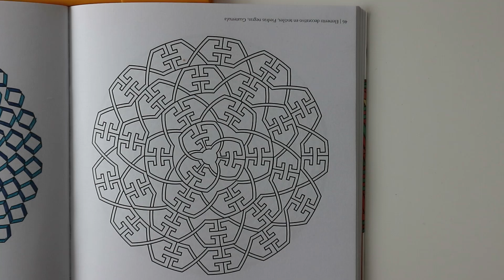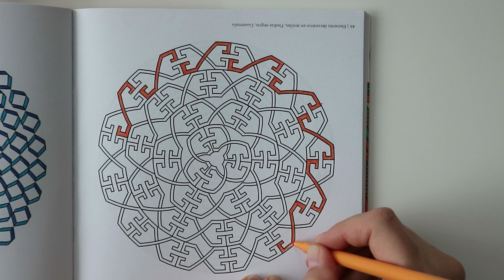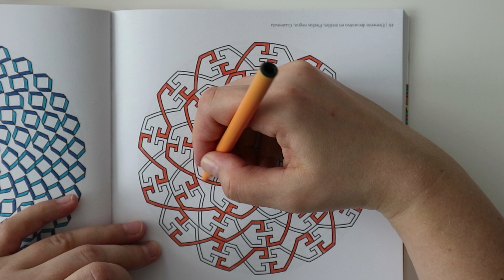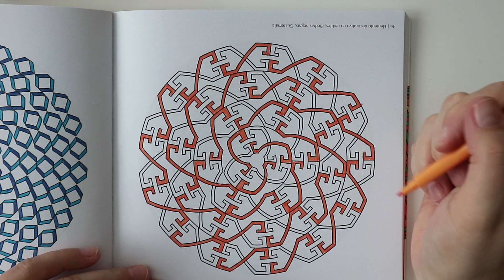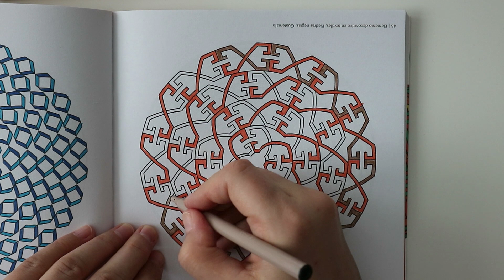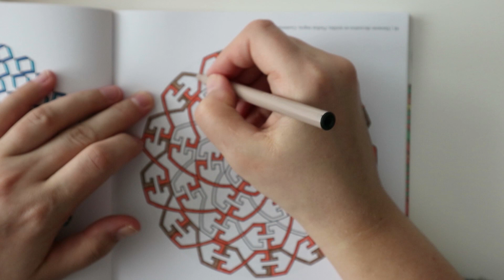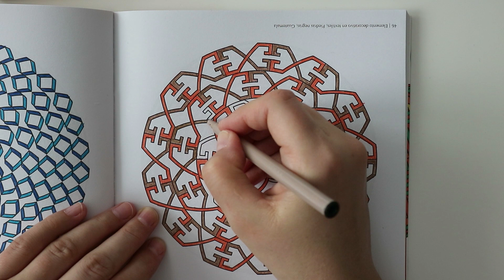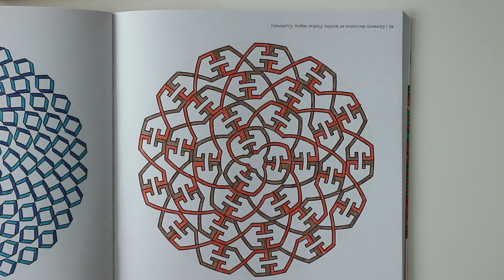ASMR Mayan Mandala coloring 147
Hi Guys!
My coffee break with adult coloring book. I am happy to see You on my chanel.